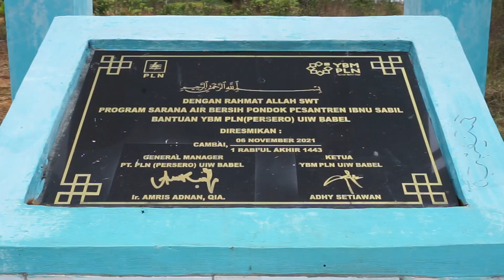Fasilitas Air Bersih untuk Pesantren Ibnu Sabil di Bangka Belitung